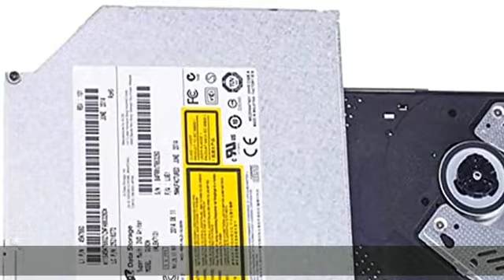AS NEW Laptop SATA Slim 9.5mm DVD-RW Burner Drive GU90N GU10N GUB0N GU61N GU71N CD-R/RW, DVD-R/RW/+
AS NEW Laptop SATA Slim 9.5mm DVD-RW Burner Drive GU90N GU10N GUB0N GU61N GU71N CD-R/RW, DVD-R/RW/+R/+RW/ +/-R DL Disc Read and Write Compatible, M-DISC/+R SL Read and Write